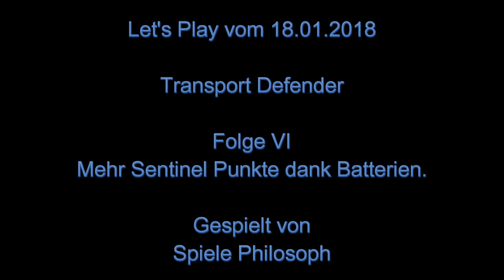Let's Play von Transport Defender - Folge VI - Mehr Sentinel Punkte dank Batterien.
Ich mache bei "Transport Defender" meinen nächsten Sentinel Reset. Durch den Bonus von den Batterien auf ausgegebene Cargos bekommen ich noch mal über 100 SP zusätzlich, welche ich dann in die Sentinel Protokolle investieren kann. Auch für die geänderte Drohnenmechanik probiere ich neue Strategien aus, um Boni zu optimieren.